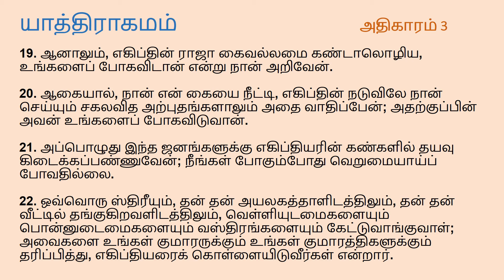Exodus Chapter 3 | Tamil Audio Bible